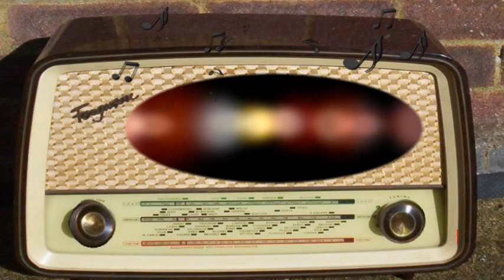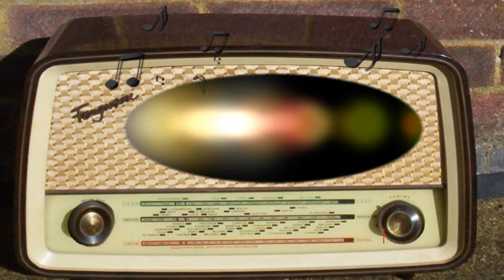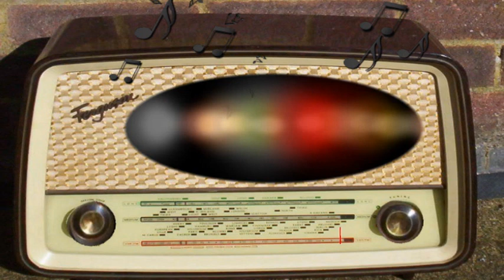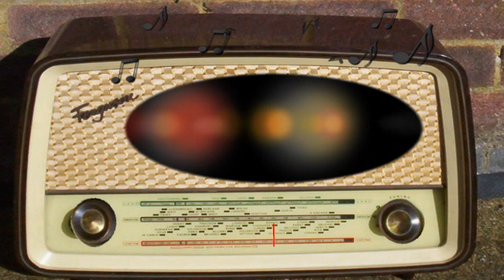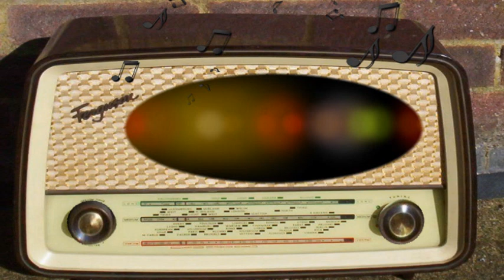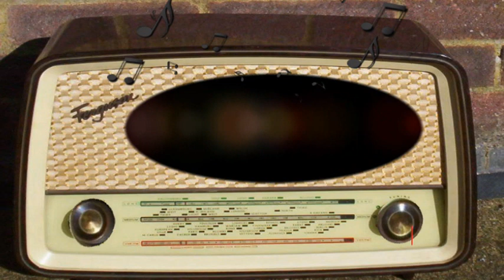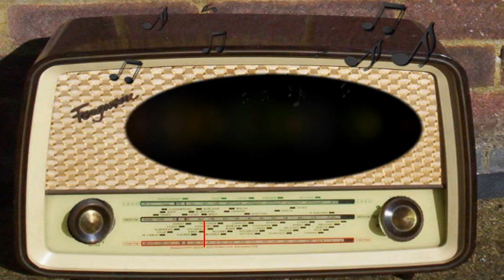Chicago Theater of the Air: Mademoiselle Modiste (April 22nd, 1950)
Mademoiselle Modiste.